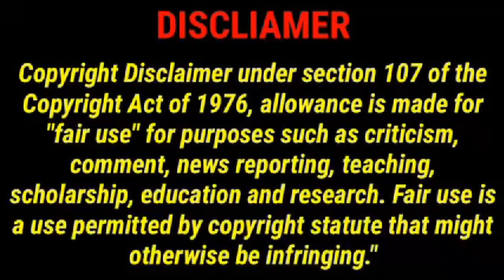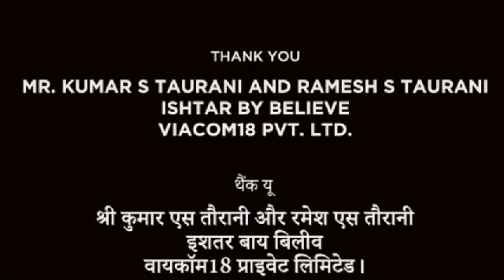Demonte Colony 2 Full Movie In Tamil 2024 | Arulnithi | Priya Bhavani Shankar | 360p Facts & Review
Watch the full video to get interesting facts, Ott & Satellite Details, Budget & Worldwide Lifetime Box-Office Collection Details, Preproduction-Postproduction & Filming Details, Deep Story Analysis & Explanation with technical review of  2024 Tamil language action thriller film Demonte Colony 2.

Demonte Colony 2 is a 2024 Indian Tamil-language supernatural horror thriller film directed by R. Ajay Gnanamuthu and produced by Bobby Balachandran under the banner of BTG Universal, together with Gnanamuthu Pattarai and White Nights Entertainment. The sequel to Demonte Colony (2015), Arulnithi reprises his role as the lead, alongside Priya Bhavani Shankar, Archana Ravichandran, Tsering Dorjee, Arun Pandian, Meenakshi Govindarajan and Sarjano Khalid appearing in supporting roles.

In 2022, Venky Venugopal was announced as the director of the sequel. That November, however, Gnanamuthu replaced him, while he would still be part of the writing team.